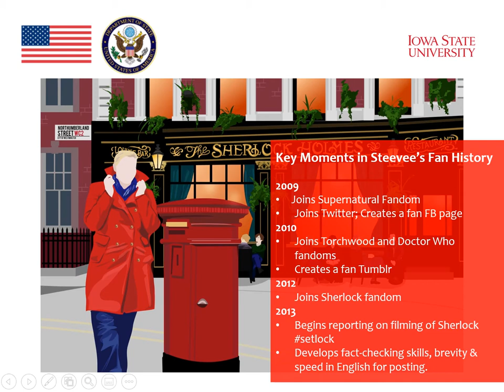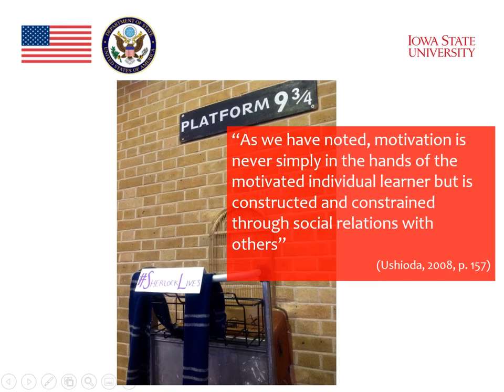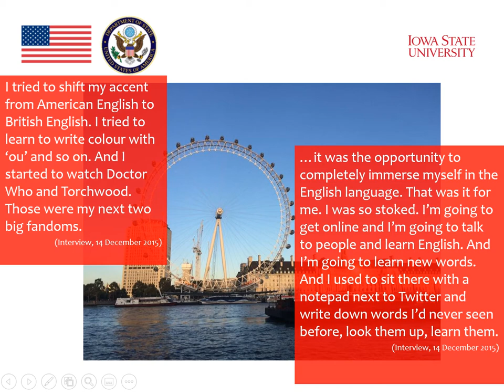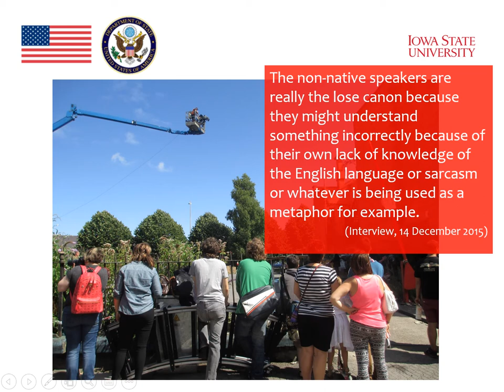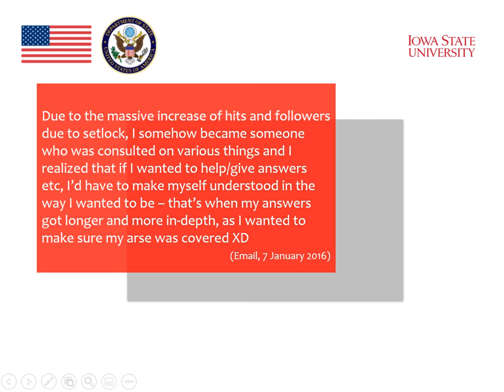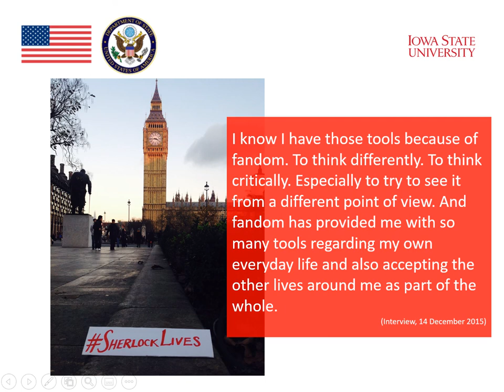MOOC Module 4 Vocabulary and Technology 7